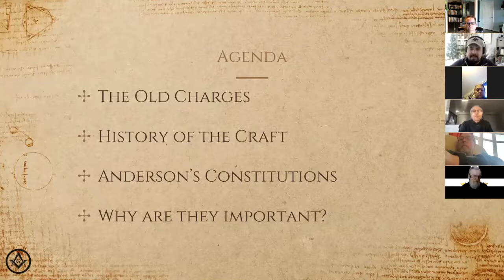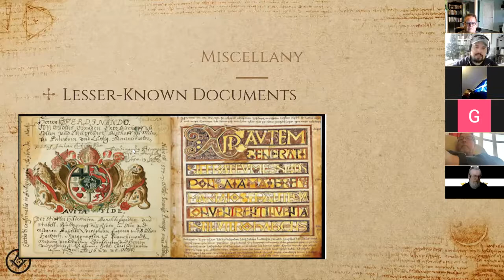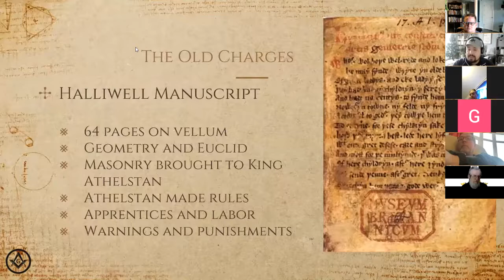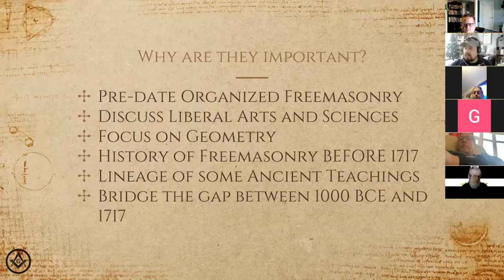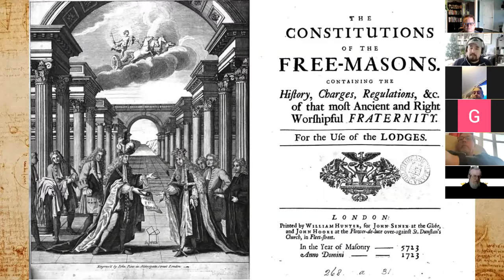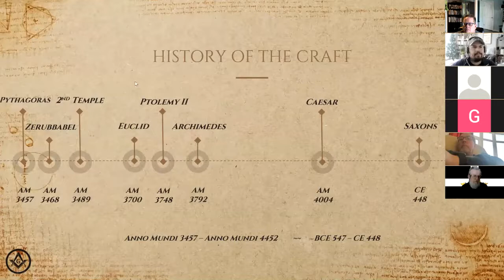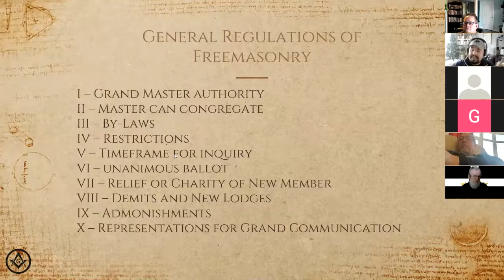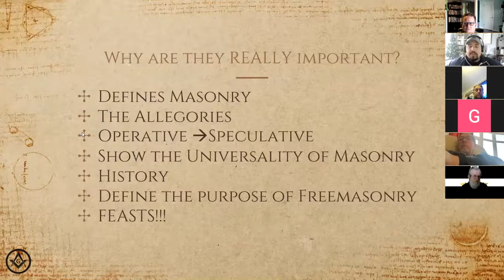The Old Charges and Anderson's Constitutions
Virginia Research Lodge No. 1777 was pleased to welcome Wor. Joe Martinez as our guest speaker. This presentation provides a summary of documents comprising what we call the "Old Charges" and some of the symbolic aspects of Anderson's Constitutions, specifically the timeline of the craft from the Creation of the World to the formation of the Premier Grand Lodge.